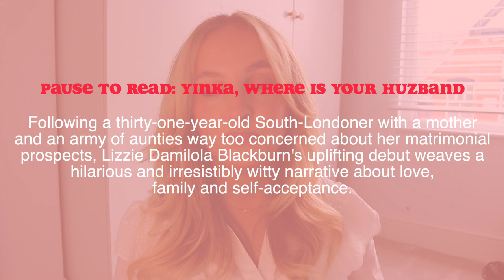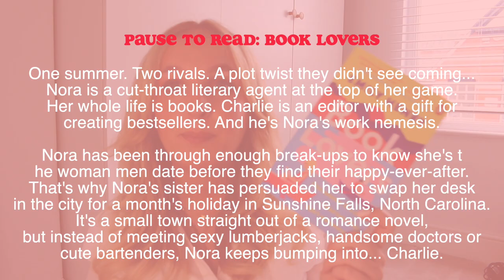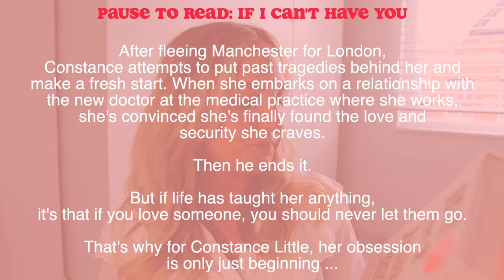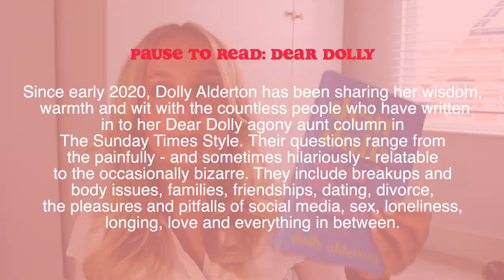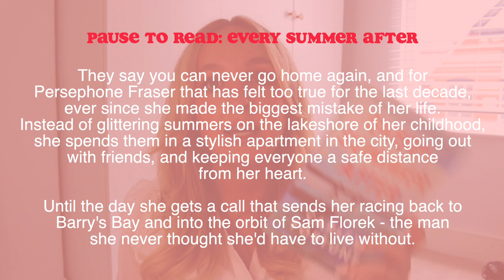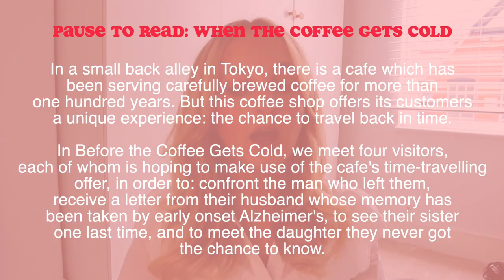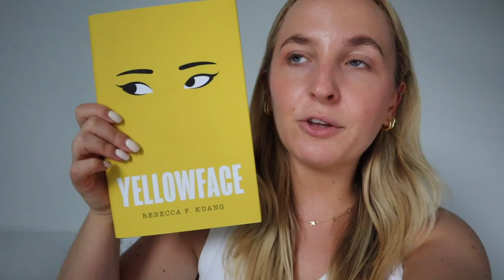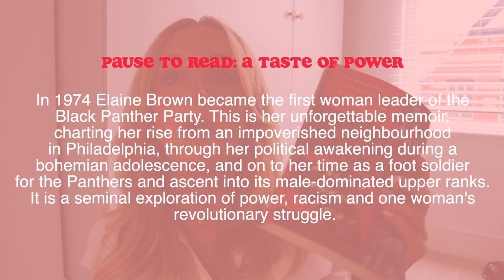JULY SUMMER BOOKS & BOOK HAUL 2023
I have been meaning to do a book video for ages!!! So here it is! Some books I have read, currently reading and some I have bought for future reading! Let me know if you have any book recommendations, I am always looking for the next one I want to read! love you all xxx